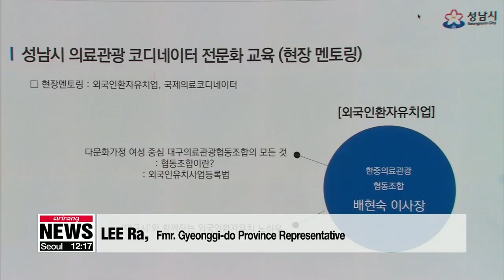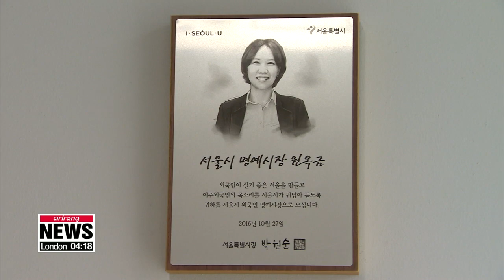Special exhibition of top N. Korean artworks to open on July 15-26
수림아트센터에서 선보이는 북한 최고의 미술 작품들

A special exhibition of rare North Korean artwork... also the biggest such showcase ever held in Korea. is taking place at the Soorim Cultural Foundation here in Seoul.
Our Won Jung-hwan takes us there.
The statement that "all art is propaganda" is closest to being true in North Korea.
But what most people don't know... is that the dominant genre of painting in the secretive regime dates back to the Chosun-dynasty,... and sometimes depicts the beauty of nature in ink paintings on paper.

"You can easily say that so-called 'Korean Painting' is the foundation of all North Korean art. Even today,… North Koreans use this 'Korean Painting' to portray contemporary subjects."

To showcase some rare and precious North Korean art not made for propaganda purposes,… a special exhibition is taking place from July 15th to the 26th under the theme of "Explore Eight Provinces through Korean Painting."
More than 40 paintings by 17 artists, including elite North Korean painters like   Jong Chang-Mo and   Sun Woo-young,... are on display at Soorim Art Center, located in northeastern Seoul.
All of the pieces are from Mansudae Studio,... North Korea's biggest government-run art studio, where some 800 state-selected artists ages ranging from their early 20s to their 70s produce art within set hours and quotas.
Asked how their works have ended up here in Seoul,… the collector explains that he gathered them one by one at the Gaeseong Industrial Complex before the UN sanctions went into effect.

"I started to buy some art when I was doing business at Gaeseong some 10 years ago. In fact,… when I was working there,… there was a time when the regime's economy was really bad,… so it was common to buy some of the art I wanted from North Korean people."

The foundation claims this is the first time such great works by top North Korean artists have been showcased simultaneously in one place. And the reason is that the organizers want to create feelings of peace through the power of art.   Indeed, through the art,... the organizers hope that this 12-day exhibiton can be an instrument of reciprocal understanding, and ultimately, perhaps, of peace.